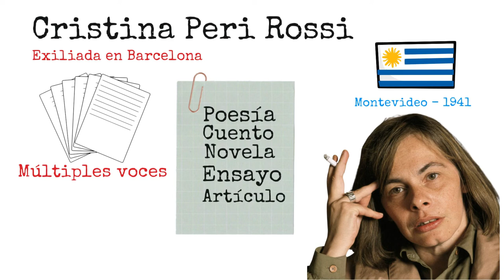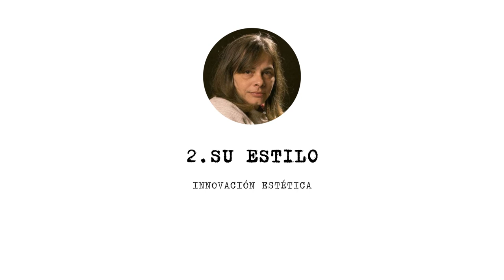📕CRISTINA PERI ROSSI 📚Vida y obra 📚3 razones para leerla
Cristina Peri Rossi, la escritora del exilio, de la pasión amorosa. La uruguaya, con una estética particularmente libre, ha explorado en su obra el fenómeno erótico, la pérdida y el absurdo. Ha sido galardonada con importantes premios, como el José Donoso y el Cervantes.

Soy Gabriel Rodríguez y en el siguiente vídeo te doy 3 razones para leer la obra de esta genial escritora.

00:00 Intro
00:27 Vida y obra
02:17 Su estilo
03:25 Temáticas